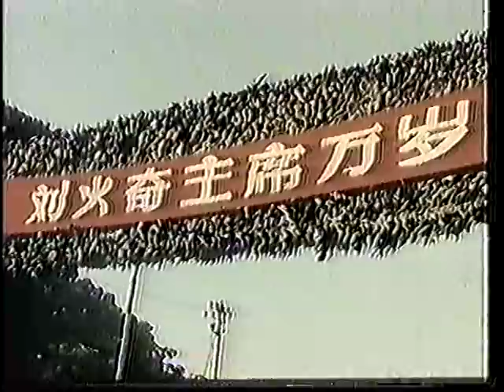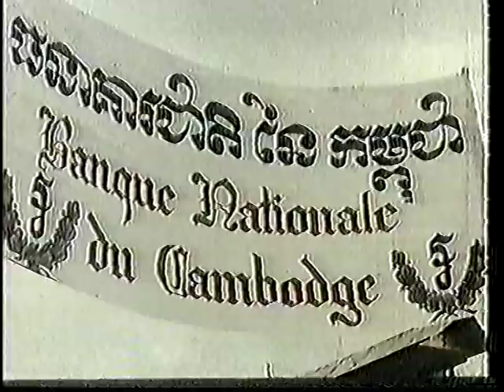NORODOM SIHANOUK STATE VISIT TO CHINA 14 DEC 1960 - PART 3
Prince Norodom Sihanouk State Visit to China in December 1960